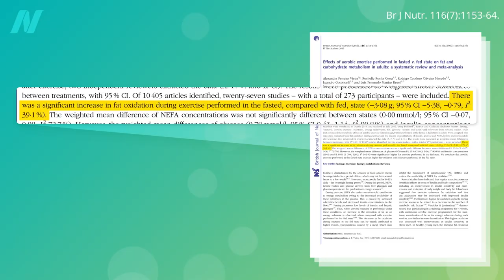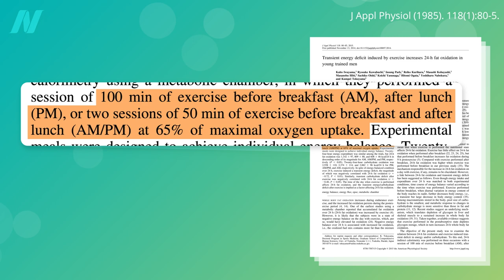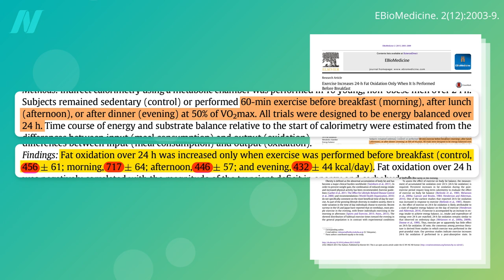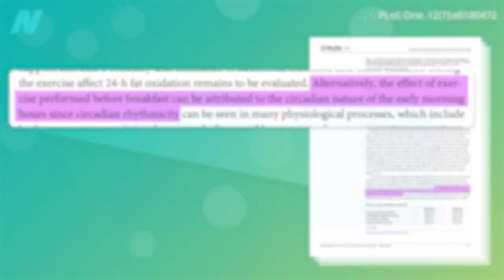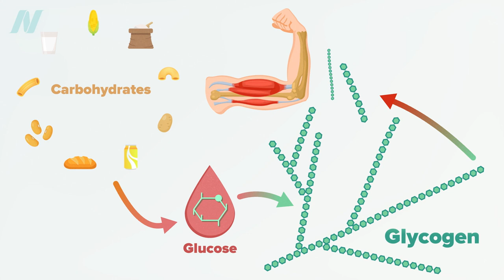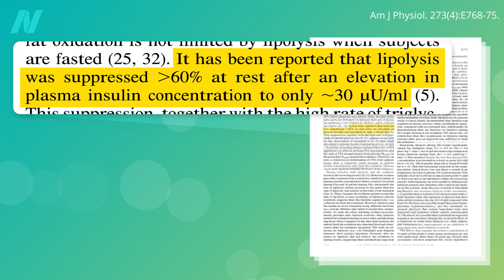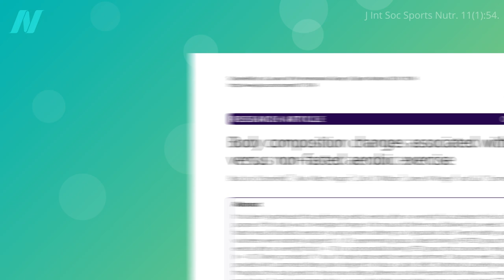The Best Time to Exercise for Weight Loss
Burn off significantly more body fat exercising before meals, rather than after them.

Why not just fast longer for weight loss? See my video Is Fasting Beneficial for Weight Loss?

One popular workout I looked into specifically was swimming. See Is Swimming Good for Weight Loss?

For more weight-loss tips, check out How Not to Diet from your local public library.

Have a question about this video? and someone on the NutritionFacts.org team will try to answer it.

Want to get a list of links to all the scientific sources used in this video? You’ll also find a transcript and acknowledgements for the video, my blog and speaking tour schedule, and an easy way to search (by translated language even) through our videos spanning more than 2,000 health topics.